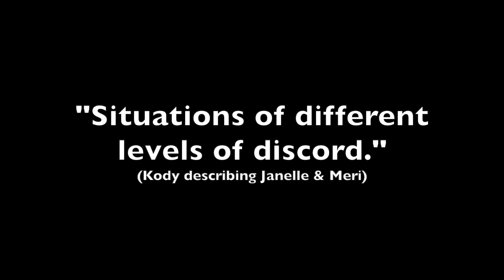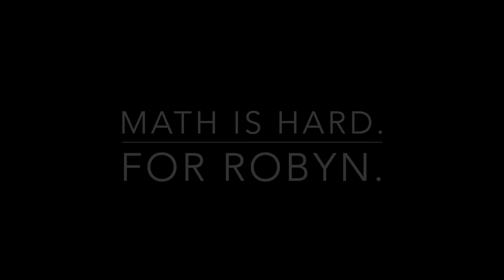KODY Contradicts himself TWICE! Sister Wives Season 19 Episode 4 REVIEW!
Once again... KODY Contradicts himself in this episode.  TWICE!  This is my review of  Sister Wives Season 19 Episode 4!  Let's talk about what we saw.  Share with me YOUR opinion!

Before you do your Amazon shopping, check out my favorite things first!

(covering Seeking Sister Wives, Welcome to Plathville and MORE!)

Music: Aaron Kenny-"Gaiety in the Golden Age" & Media Right Productions-"Jazz in Paris"